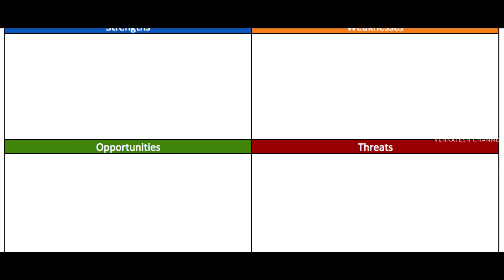మీ బలం ఏంటి ..? | Best Amazing Life changing 21 days Challenge |16 day task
మీ బలం ఏంటి ..? | Best Amazing Life changing 21 days Challenge |16 day task (2019)